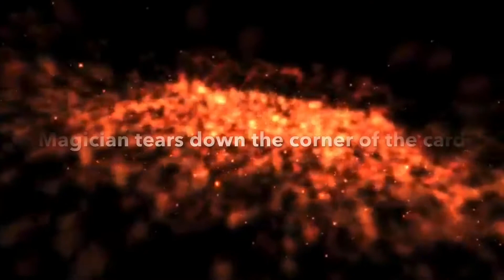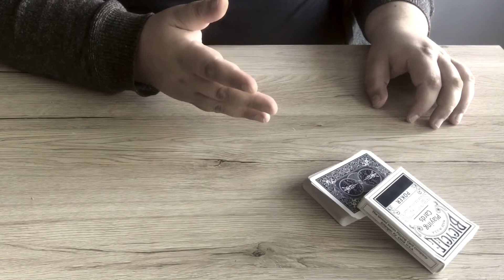Power by Mario Tarasini video DOWNLOAD